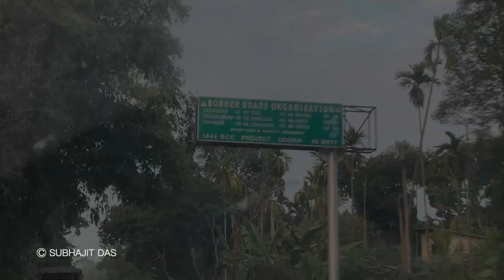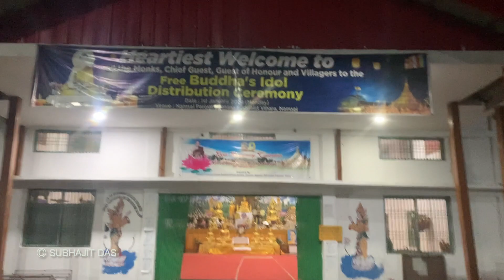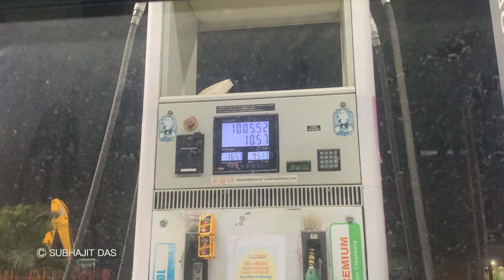The Golden Pagoda | Doomdooma to Namsai | Arunachal Trip | Subhajit Das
Hey all
I am Subhajit Das & In my  Channel you will get to know how can we  explore the Real Culture by traveling , enjoying  the Nature, Real Essence and Rich Heritage of India... In the era of modern technology I am trying to bring up the Art & Culture , as well as the natural beauty through my videos..

Please support me and help me to Showcase the Real Art & Culture.

For video shooting :- Apple iPhone XR
Editing - I Movie in Apple Macbook
Mobile/ Go Pro Mount for Helmate

where i upload the piano tutorials video , if you have any interest on music the you can follow me on @KeyboardistSubha also

 golden pagoda namsai,
buddhist monastery namsai arunachal pradesh,buddhist temple,
travel vlog,arunachal vlog,assamese vlog,assamese travel vlog,arunachal pradesh namsai